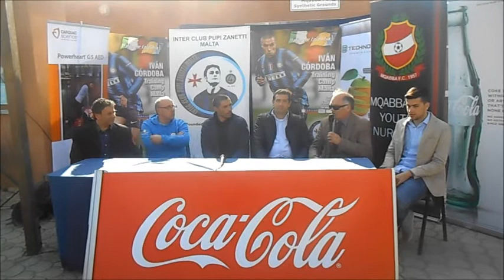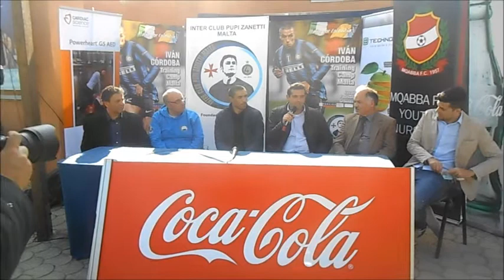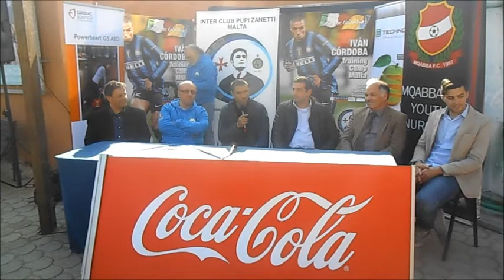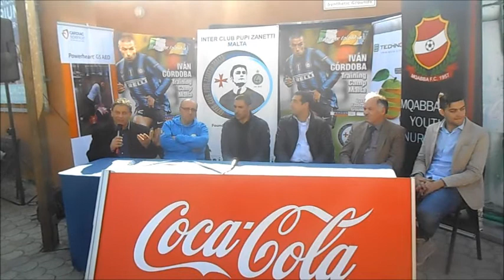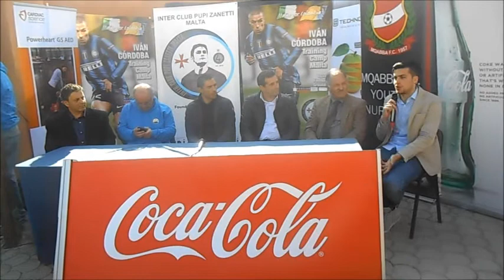Press Conference by Ivan Cordoba & Felice Natalino @ Mqabba FC (14/03/2015)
Ivan Ramiro Cordoba & Felice Natalino @ Mqabba Football Club (14/03/2015)